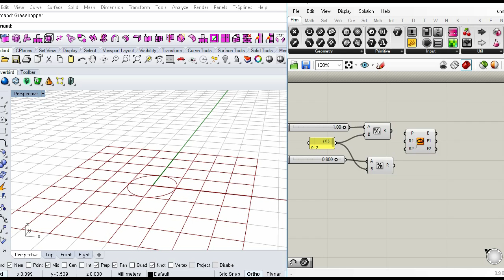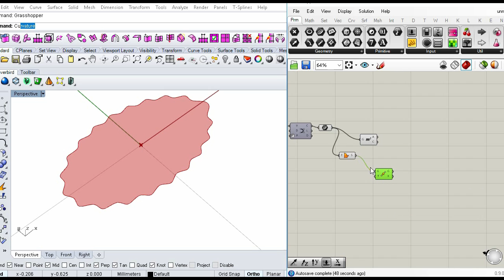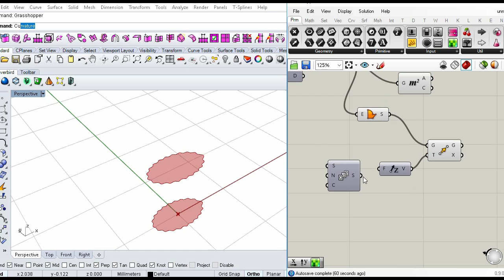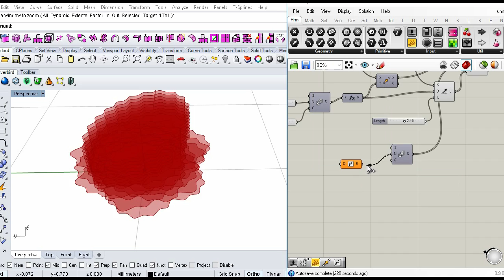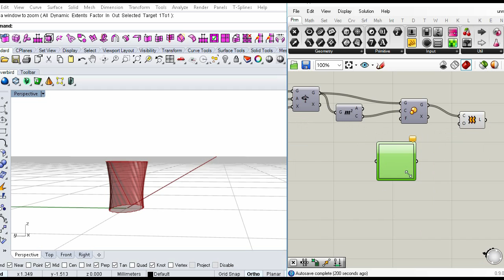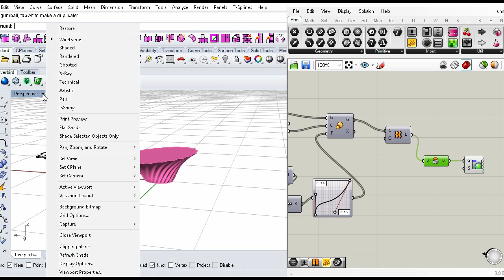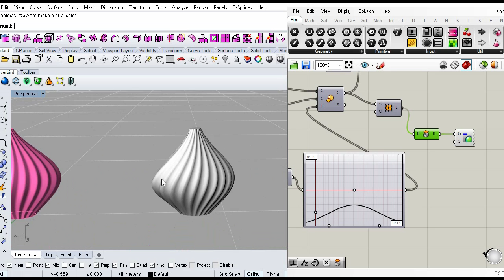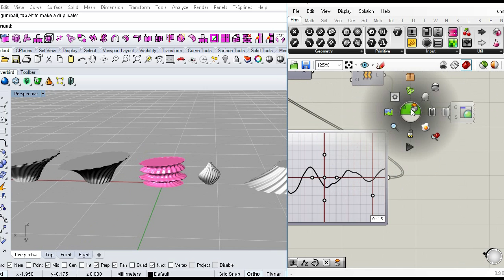grasshopper tutorial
!DOWNLOAD my augmented reality APP Om.App!

-PAUSE  in the second 12
and AIM with tablet or device
to the screen when the app is open
-This application will work soon with products from the Om.Store